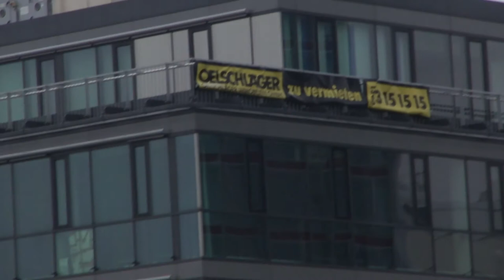Police inspecteur of the Police of Germany with his entourage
Format: Movie MOV; AVCHD-MP4; 16:9; 1440p x 1080p; Audiocodec AAC mono; Videocodec H264
Date: Feb. 19rd, 2011
Description: The second extreme demonstration within one week in Dresden, Germany by 4.000 far-right (biggest in the world) and 3.000 far-left. All in all joined in 21.000 participants and 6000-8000 police forces (helicopters, horses  squadron and amors,... etc.)